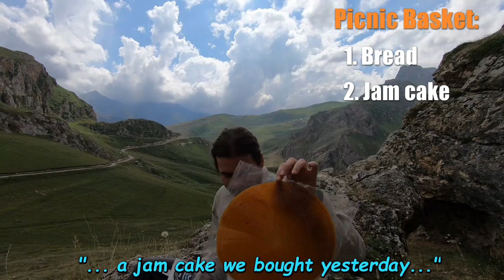CAVIAR picnic in the GREATER CAUCASUS, Laza in Azerbaijan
After having bought beluga caviar in the Taza market in Baku, we decide to enjoy a great picnic in an idylic spot near the village of Laza in the Northeastern Azerbaijan.

Remote Laza has stunning views of the Greater Caucasus and great opportunities to enjoy a day or two hiking. Instead, we decide to dip our feet into a refreshing waterfall after having enjoyed the picnic of our lives.